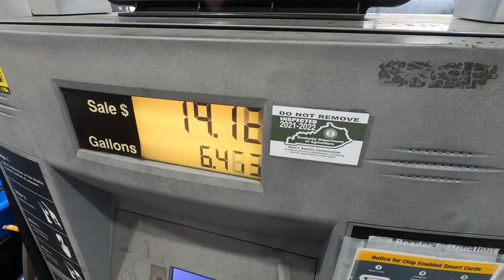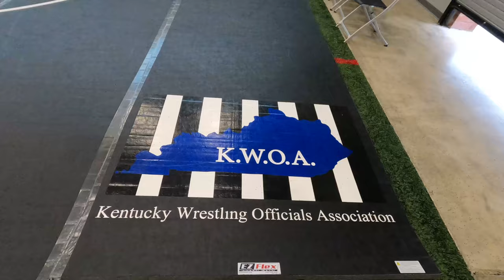VLOG - Week 3 of the '21/'22 High School Wrestling Season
Make the trip with me to Georgetown, KY & Great Crossing High School for week 3 of the KHSAA wrestling season.